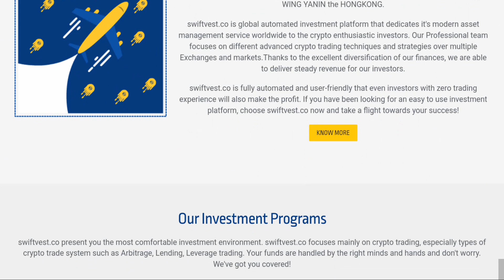Swift Vest a Crypto Passive Income Platform in 2024 (Passive Bitcoin)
**Crypto Planet Live**

🌟 **Welcome to Crypto Planet Live! Your Gateway to the World of Cryptocurrency!** 🌟

Are you ready to explore the exciting universe of digital assets, decentralized finance (DeFi), and cutting-edge blockchain technologies? Look no further! **Crypto Planet Live** is your go-to channel for all things crypto. Whether you're a seasoned trader, a curious investor, or a crypto enthusiast, we've got you covered.

1. **DeFi Insights and Platforms**: Discover the latest developments in the decentralized finance space. From yield farming to liquidity pools, we break down complex concepts into digestible bites. Learn about the hottest DeFi platforms, their pros and cons, and how to maximize your earnings.

2. **Staking Strategies and Smart Investments**: Want to earn passive income? Staking is the answer! We explore the top crypto staking platforms, share expert tips, and discuss the most promising staking coins. Learn how to stake like a pro and watch your holdings grow while you sleep.

3. **Trading Tips and Crypto Brokers**: Whether you're a seasoned trader or a beginner, our channel provides practical trading strategies, technical analysis, and insights into market trends. We also review the best crypto brokers out there. Stay informed and join our vibrant community at **Crypto Planet Live**!

••• Your Queries •••

How to make money online from United States
crypto staking profit
Crypto staking earnings
How to earn money by cryptocurrency staking

Robot

▬: Recommended Channels:▬
Top Crypto Brokers:
____||| Contact ✓ |||___